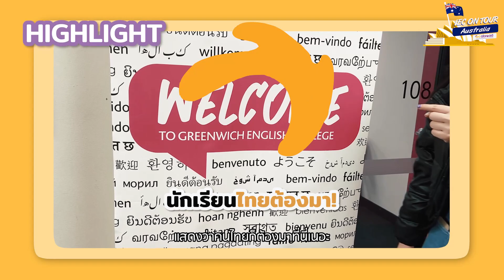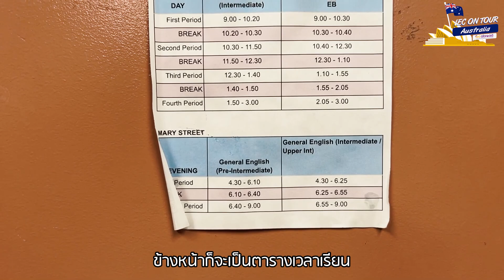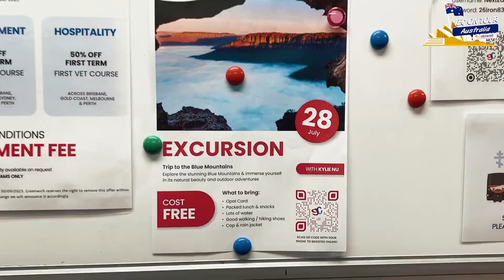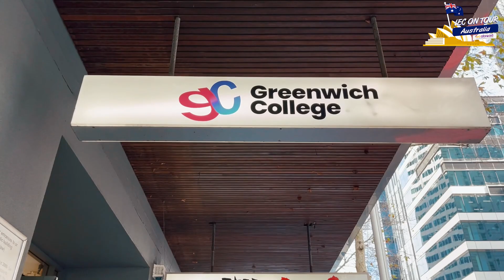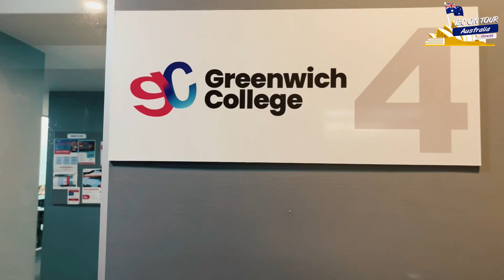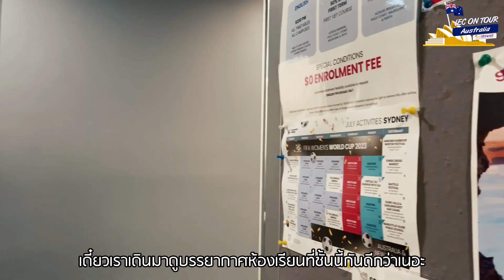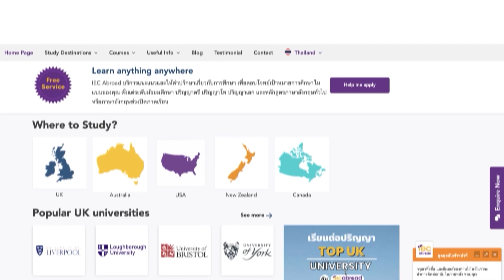IEC พาทัวร์ Greenwich Sydney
🇦🇺ใครอยากเห็นบรรยากาศ โรงเรียนภาษาที่ออสบ้าง??✋🏻
วันนี้พี่บีพาทัวร์โรงเรียนภาษาชั้นนำอย่าง Greenwich English College เมือง Sydney ที่ออสเตรเลีย🇦🇺 เมืองที่ใครๆอยากมาเรียน บอกเลยต้องมาดู ห้ามพลาดด😍
จุดเด่นของ Greenwich English College✨
✅ โรงเรียนใกล้ Bus และ Tram
✅ เป็นศูนย์สอบ TOEFL, Cambridge, BULATS และ OET
✅ มีการทดสอบผลการเรียนนักเรียนเป็นประจำทุกอาทิตย์
✅ มีบริการปรึกษาด้านการเรียนภาษากับผู้เชี่ยวชาญ
✅ มีเจ้าหน้าที่คนไทยคอยช่วยเหลือ
📥 สนใจปรึกษาเรื่องไปเรียนต่อ หรือสอบถามข้อมูลเพิ่มเติม Inbox ได้เลย